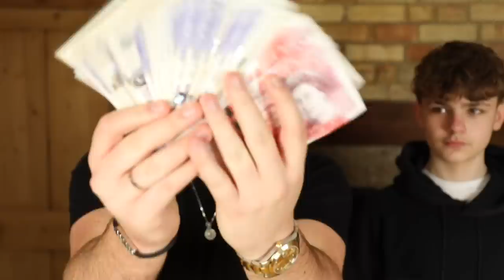BROTHERS TRY EVERY FLAVOUR OF PRINGLES BLINDFOLDED - £1,000 PRIZE MONEY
Me and my brother tried EVERY FLAVOUR of PRINGLES BLINDFOLDED to win £1,000 CASH! Watch until the end to see who wins the money!